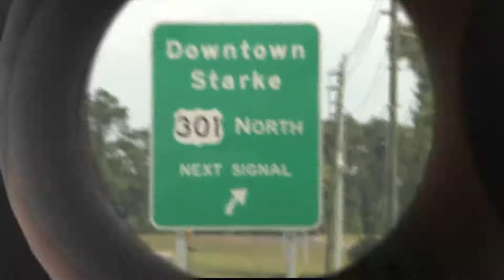QUAN MCWIL Anchor Reel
Quan McWil is a multimedia journalist/visual storyteller for WUFT-TV in Gainesville. He will be graduating from the University of Florida with a degree in Telecommunication News.